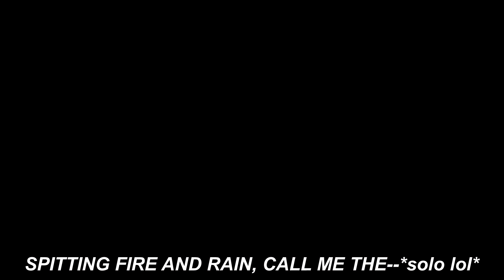Sonic Frontiers | Part 22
I have 12+ years of video game content and I hope you enjoy it all!

Follow me on game consoles and social media!
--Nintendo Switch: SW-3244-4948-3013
--PlayStation [PS4/PS5]: RegularCwap009 (Cwap Platinum)
--Xbox [XBO/XSS]: CwapPlatinum
--Steam: CwapPlatinum